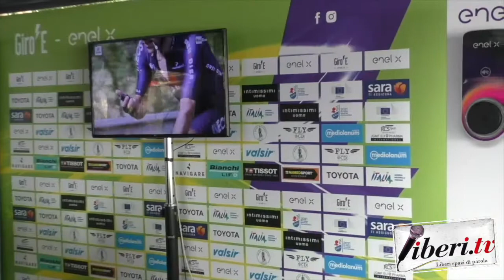Roberto Salvador, Direttore Giro - Giro E 2020 - 4° Tappa: Scigliano - Camigliatello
Roberto Salvador, Direttore Giro E - Giro E 4° Tappa: Scigliano - Camigliatello
A cura di Antonio Abbruzzese - 7 ottobre 2020